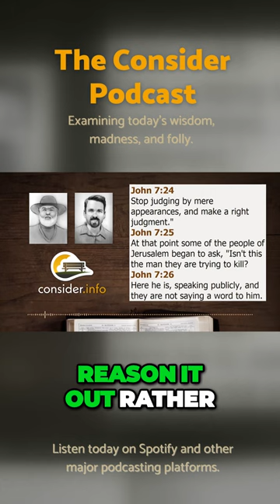The Manipulative Tactics of Prosecutors That Influence Jury Verdicts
The Consider Podcast
Examining today's wisdom, folly and madness.
The Consider Podcast on Spotify ConsiderPodcast ChristianPodcast DeepChristianity messageofthecross The Consider Podcast